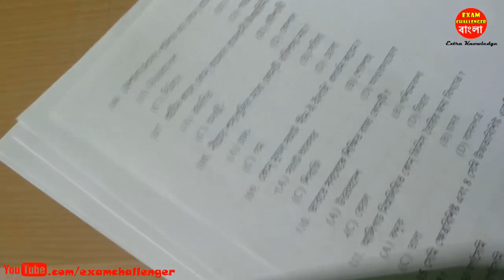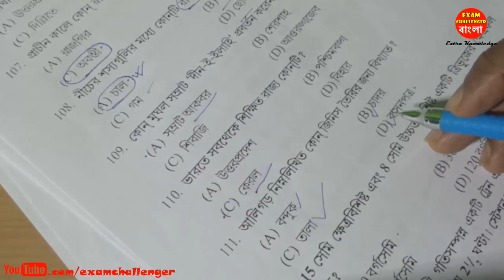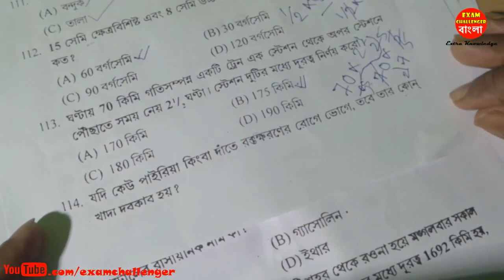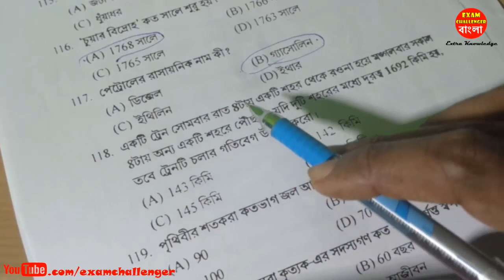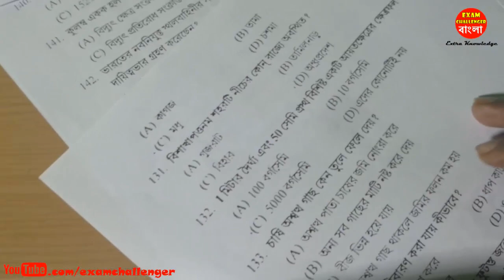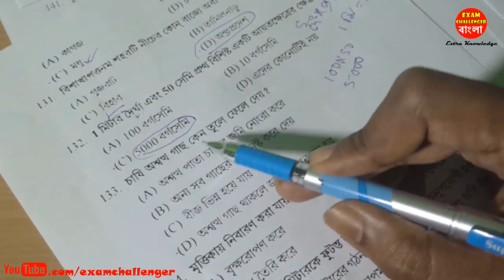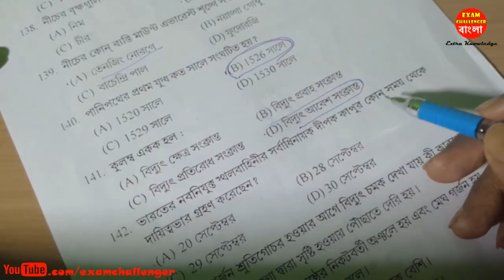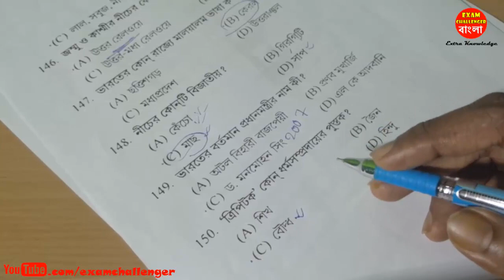Solve Railway Group- D 2007 MCQ Question Paper | Part -9 | ব্যাখ্যাসহ সঠিক উত্তর